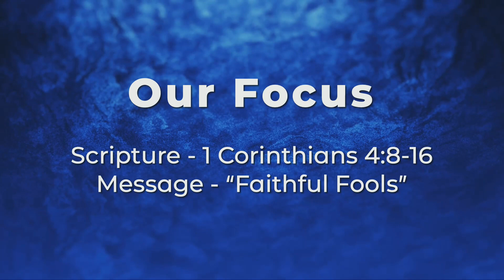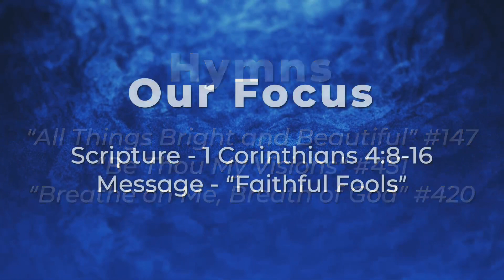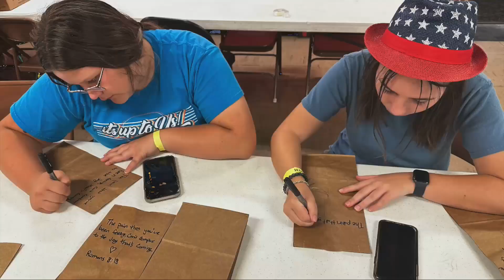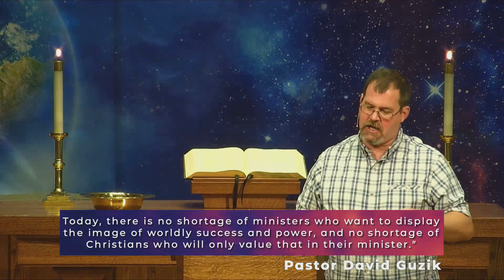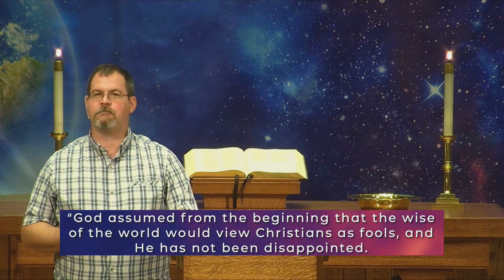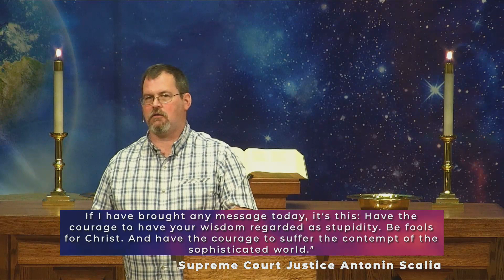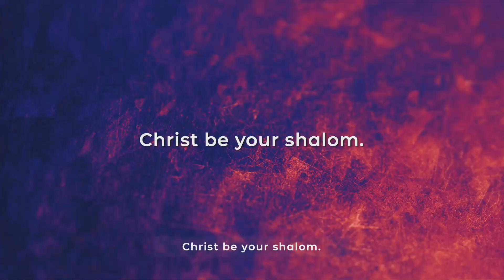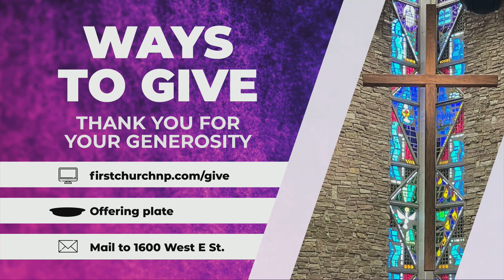First Church Worship at 10:30 (7/9/23)